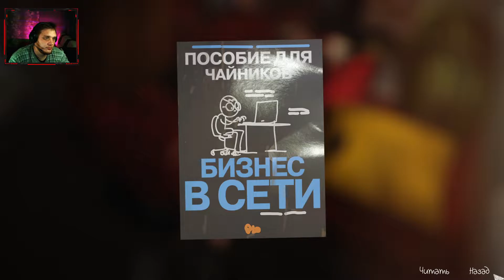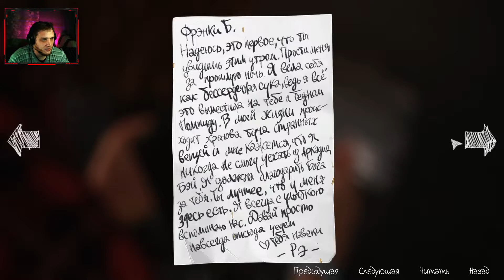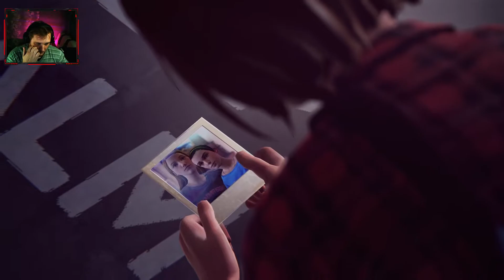Флэшпоинт | странное прохождение #8 | Life Is Strange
Мы - девочка подросток Макс. И вокруг происходит неведомая хрень! Надо разобраться!